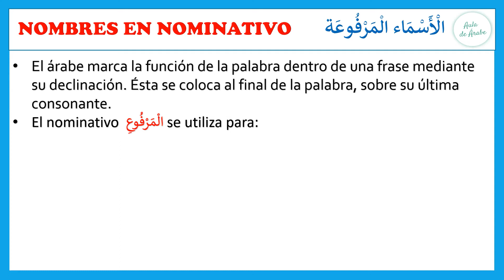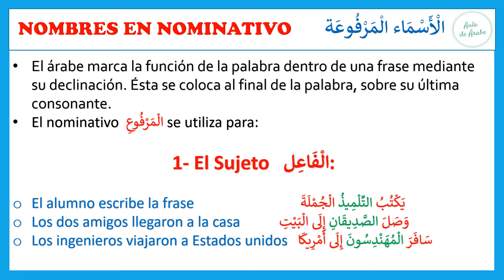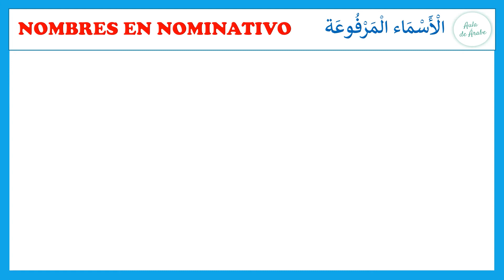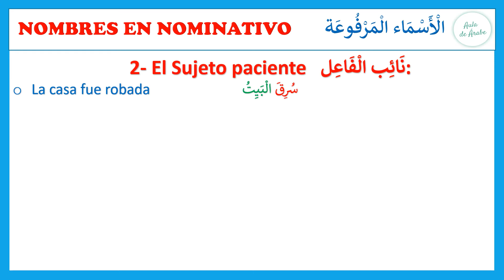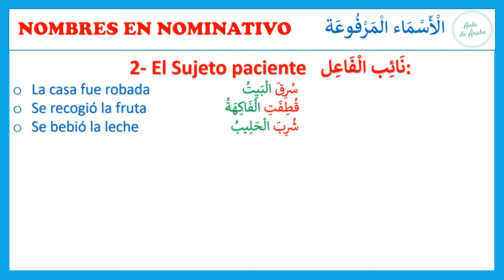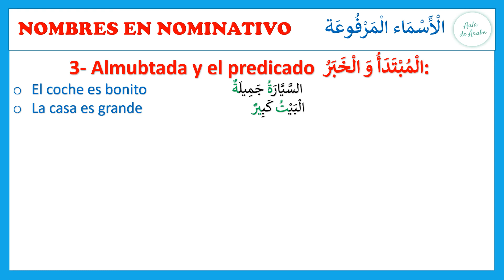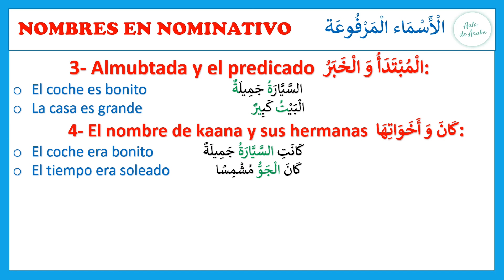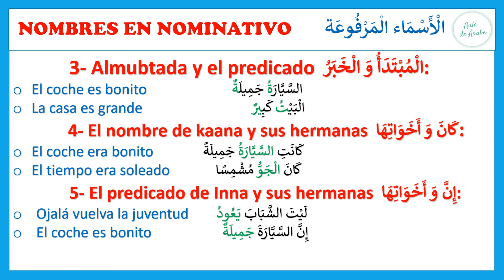🔸Aprender árabe:👉NOMBRES EN NOMINATIVO I Curso de lengua árabe I Clases de idioma árabe fácil online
⬇️⬇️¿Que es la aula de árabe? ⬇️⬇️

Es una escuela que ofrece clases de arabe gratis online con una manera didáctica sencilla accesible a todos los hispanohablantes de todas partes del mundo y a toda la gente interesada en aprender la idioma árabe gratis desde cero y paso a paso desde el nivel básico con el profesor de árabe Driss. Estaré contento de vuestra interacción en la aula de arabe, estaré también atento a vuestros comentarios para ayudaros a aprender arabe sin ningún problema. Muchas gracias por vuestro tiempo y vuestro apoyo a este canal.

Buena Suerte

DRISS